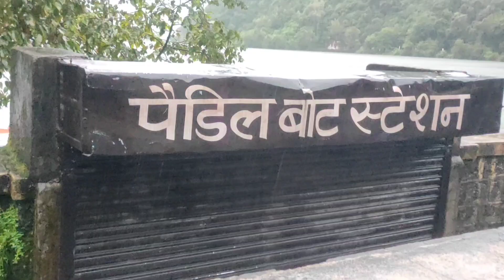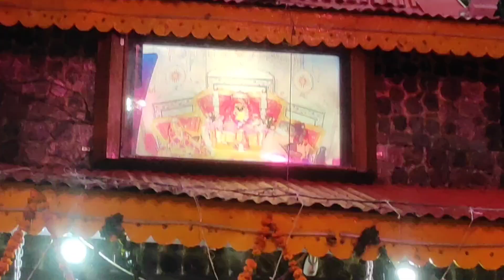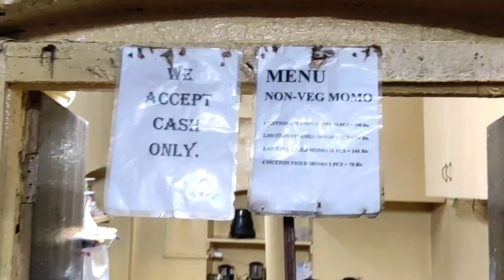Rainy Day Nainital Tibetan Market Mall Road & Mallital Markets @PSFILMS01 10 September 2023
The whole day it was raining in Nainital I went for a walk in the evening. In this video you will see Mallital Markets, Maa Naina Devi Temple, Naini Lake, Thandi Sadak and other current updates.